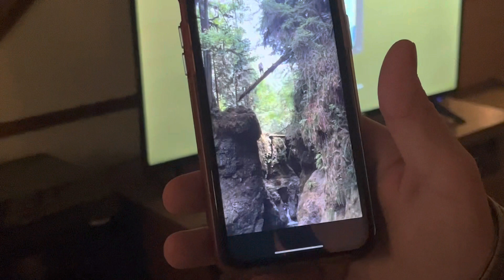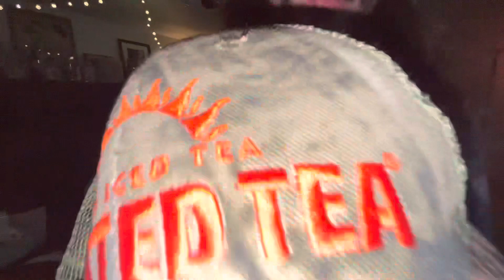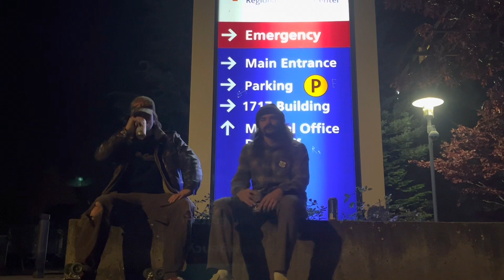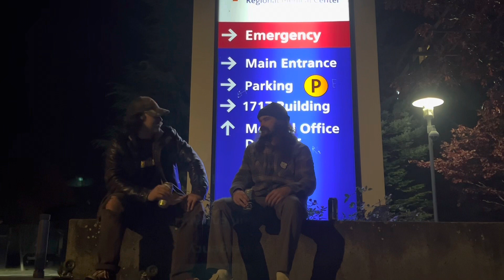Skating with Nathan Gorman